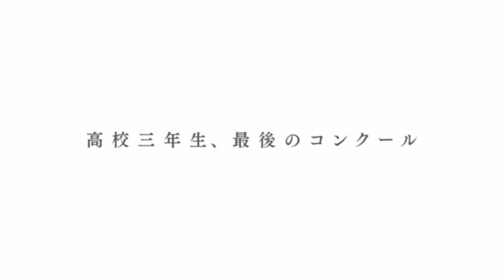Sound! Euphonium Season 3